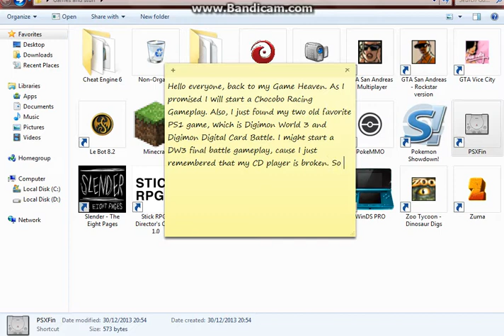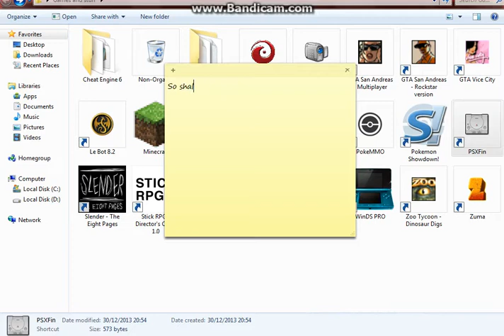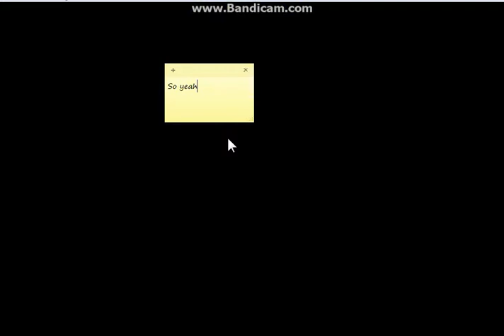Chocobo Racing Gameplay Chapter 1: Gadgets A Go Go!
Hello everyone, welcome back to my Game Heaven, and I, Larus McMahon, will be the guide here.

Today, as I promised, will be the start of the Chocobo Racing gameplay. By the way, I apologize for my constant swearing here

We join the story at Chocobo, who is right in front of Cid's lab. (look at Chocobo's happy face when Cid greet him!) Chocobo is given the Jet Blades and go try out the new device on the race track Cid made! This should be easy enough